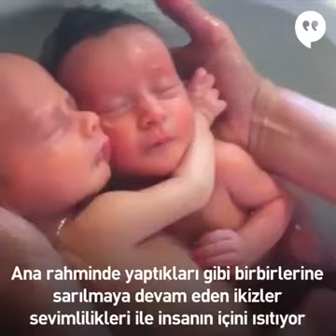Dünyanın farkında bile değiller